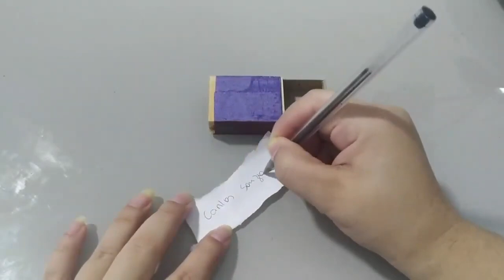Aprenda agora como fazer duas pessoas se odiarem até a m00rte